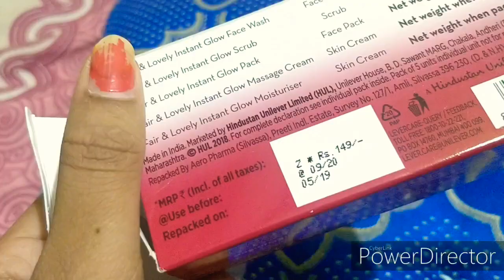ಮನೆಯಲ್ಲೇ ಮಾಡಿಕೊಳ್ಳುವಂತಹ ಫೇಶಿಯಲ್ (Beginners Facial) get a glowing skin✨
Hi All ♥️

This video is related about fair lovely facial kit.It is easy to use in home for all skin types to get a instant glow skin.

The below link to buy Fair and lovely facial kit